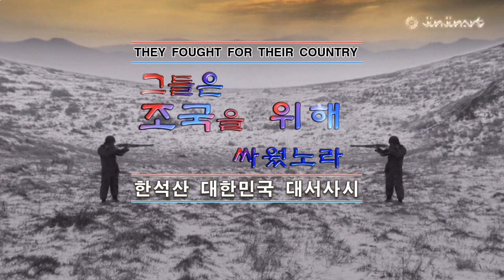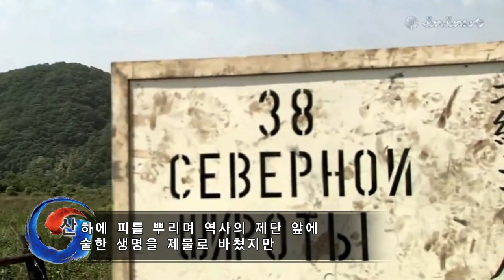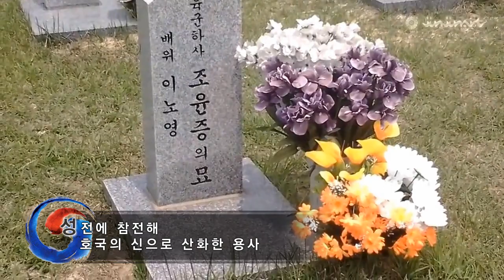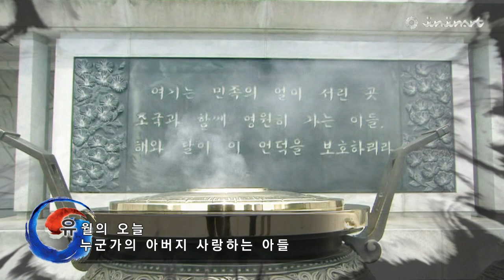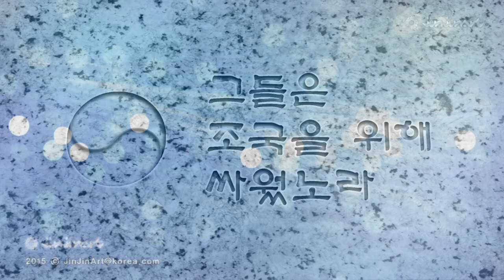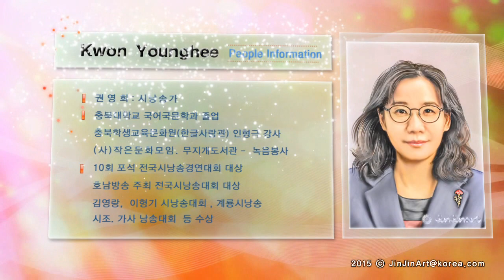그들은 조국을 위해 싸웠노라ㅣ작시:한석산ㅣ낭송:권영희ㅣ제작:진진아트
그들은 조국을 위해 싸웠노라
They Fought for Their Country

한석산

하늘이 무너지고 땅이 꺼지는 일이었다
이 땅에 찾아온 광복의 기쁨도 잠시
민족의 가슴에 총부리를 겨눈 6.25동란
제 무덤을 파는 삽질소리 땅을 울렸다

전선은 붉은 피로 물들어 갔다
산하에 피를 뿌리며 역사의 제단 앞에
숱한 생명을 제물로 바쳤지만
피로 적신 3.8선은 이별의 땅이 되었다

젊은 나이에 남편 잃고 엄마 소리도 못하는
코 묻은 자식을 눈물로 키우시던 어머니
내 나이 일곱에 아버지 따라 상여를 탔다

천애의 전쟁고아로 자란 유년시절
나는 애비 없는 자식이었다
그대들이여 살아있는 자들이여
서러운 민족이여
그 가족들의 아픔을 딛고 일어선 대한민국이여

이 땅 대한에 태어나 조국과 더불어 살다가
성전에 참전해 호국의 신으로 산화한 용사

민족의 성역에 깊이 잠든 영원한 젊은이
대한민국 만세를 부르다 숨져간 거룩한 영웅

꽃다운 생명을 바쳐 지킨 조국의 자유
생명의 불꽃이 빛나리라

포성은 멎었으나
끝내 끝나지 않은 전쟁
참호 속에 피 묻은 화랑담배 꽁초 끝에
벌겋게 핏발선 병사들의 눈초리

피로 세워진 이 나라 이 땅을 지키다 숨진
승자도 패자도 없는 전투
형제의 피를 불렀던 눈물 나는 전쟁

남북이 지키고자 했던 것은
서로 다른 사상과 이념 이었다

산자도 죽은 자도 아픈 6월
그들의 깃발은 언제나 피의 언덕에 세워졌다

피 끓는 젊은 가슴들이여
피를 나눈 적 그대들이여
살아있는 자들이여 거룩한 민족을 위해
피 묻은 칼 두만강에서 씻자

6월의 오늘
누군가의 아버지 사랑하는 아들
당신을 먼 곳으로 보낸 지 햇수로 몇 해인가

해마다 눈물짓는 이 땅의 어머니들
산자도 죽은 자도 말 없는 통곡의 시간

온 국민이 슬픈 가운데
먼 길을 걸어온 노병의 눈에
눈물이 눈물이 맺혔다